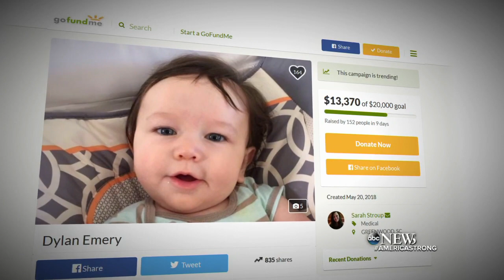Boy raises nearly $6k selling lemonade to help with brother's medical bills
He also sold 888 Team Dylan shirts for his sibling who was diagnosed with a rare disease.